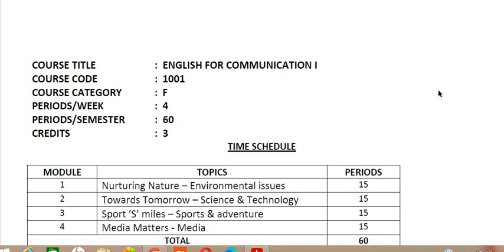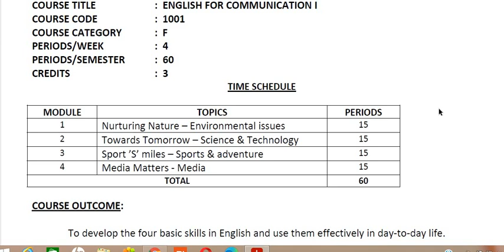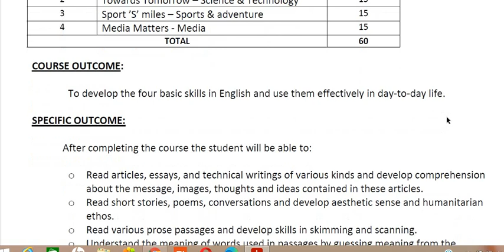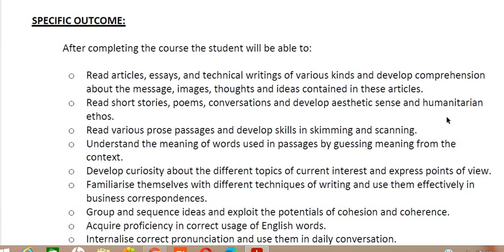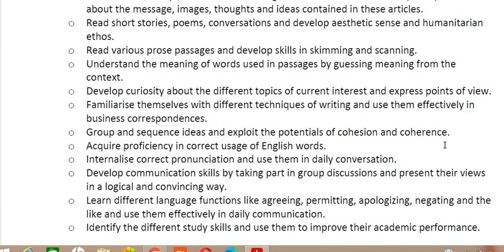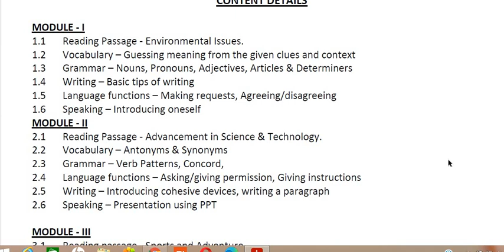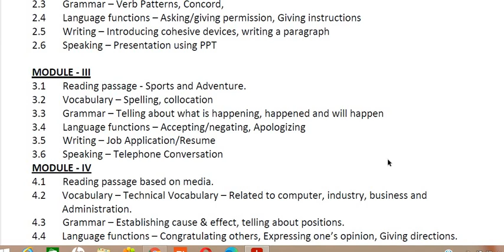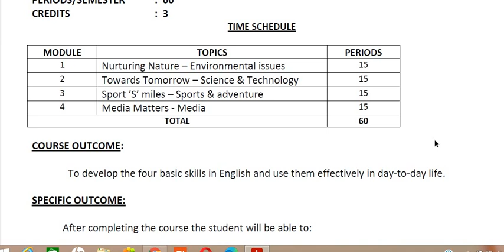Diploma_ English Introduction